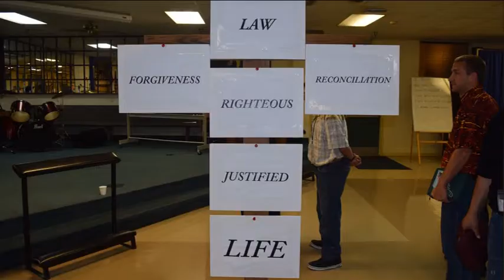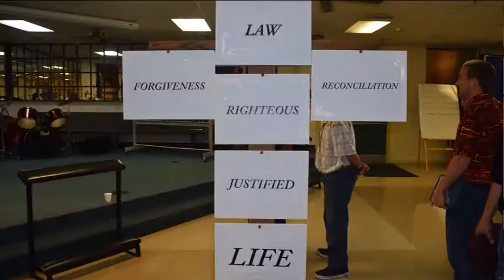Makin Disciples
Making Disciples
The Finality Of The Cross
Conferenc Video